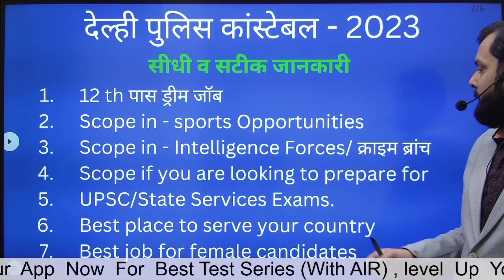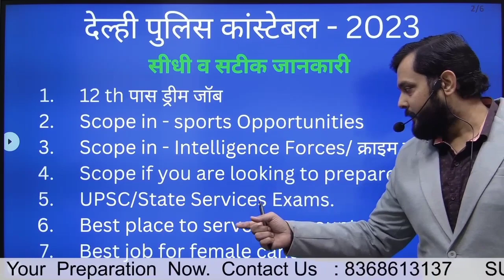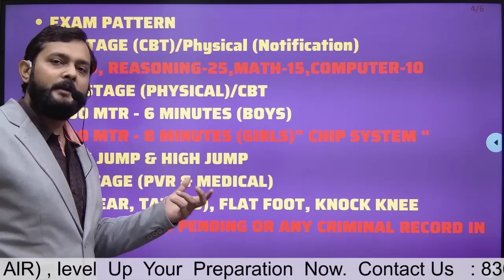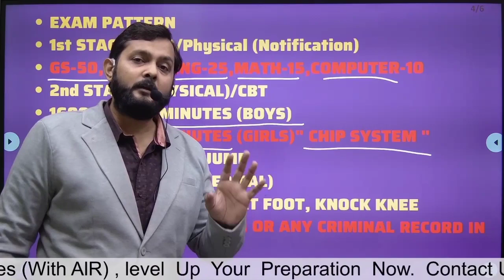Delhi Police Constable Latest Update Vacancy 2023 । Waiting List & Notification l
Delhi Police कांस्टेबल 2023 l Notification कब जारी होगा ? ll उम्र में छूट ? CBT पहले या Physical ?
When Delhi Police vacancy 2022?
How to apply for Delhi Police Constable 2023?
What is the salary of Delhi Police Constable?
How many candidates applied for Delhi Police Constable 2022?
What is the salary of Delhi Police head constable?
What is job of Delhi Police head constable ministerial?
What is the last date of Delhi Police head constable?
🎯 हमसे सीधे बात करने के लिए OPEN GROUP ग्रुप में जुड़ें 🙏
DelhiPoliceCPO-SI2022
What is full form CPO?
Is SSC CPO conducted every year?
What is qualification for CPO?
What is SSC CPO job?
What is the work of CPO?